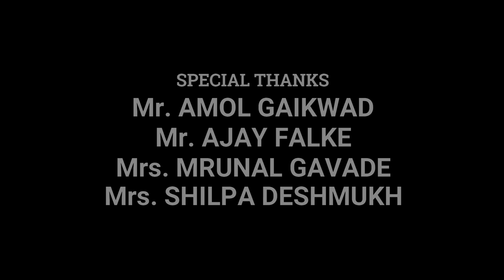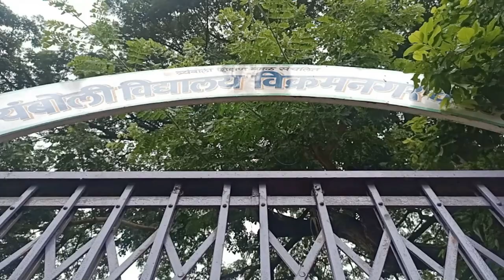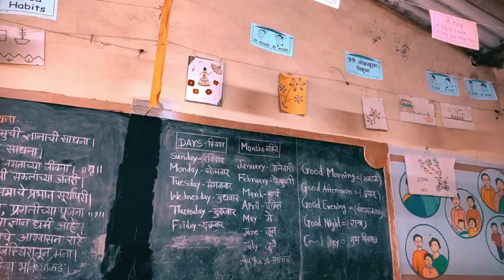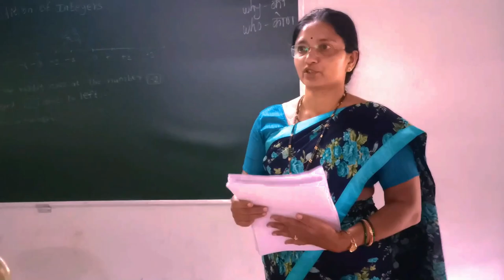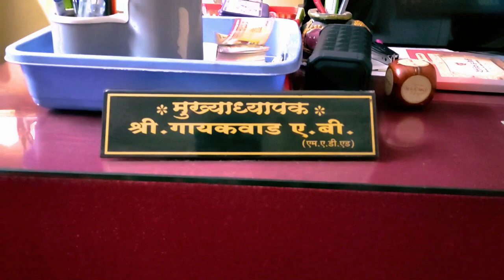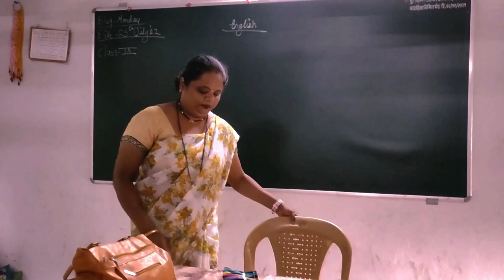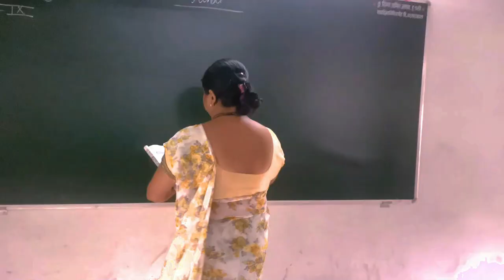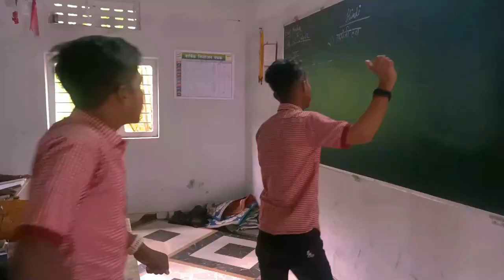School Days | Short Film | JP Present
A School Life Journey
A Stroy Of School Life

Starting :  Amol Gaikwad. Ajay Falke. Mrunal Gavade .Shilpa Deshmukh. Juber P. Naumna S. Krrish R. Abhishek V.
Stroy : JP
Camera : NS & AV & KR
Editing : JP Present

Channel

Thanks For Supporting And Love 🙏